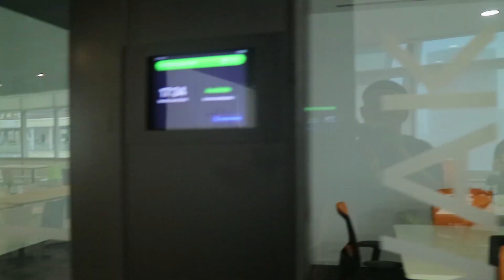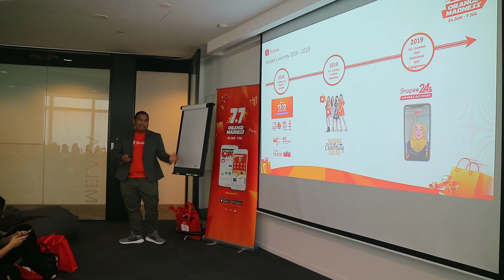【87man】Shopee 竟然叫我做品牌大使？！OMG OMG OMG！| 参观 Shopee 马来西亚总部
Shopee 竟然叫我做品牌大使？！OMG OMG OMG！| 参观 Shopee 马来西亚总部